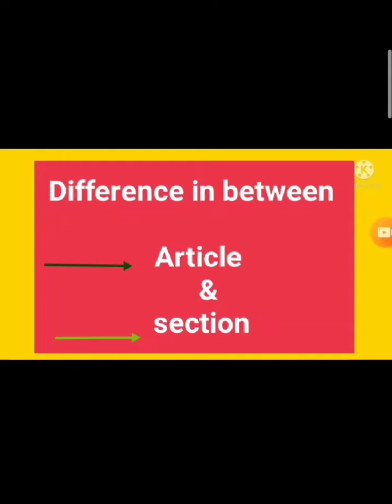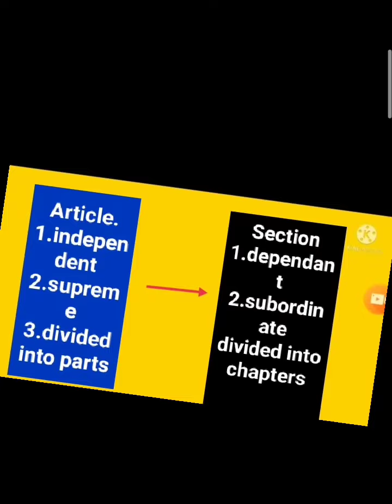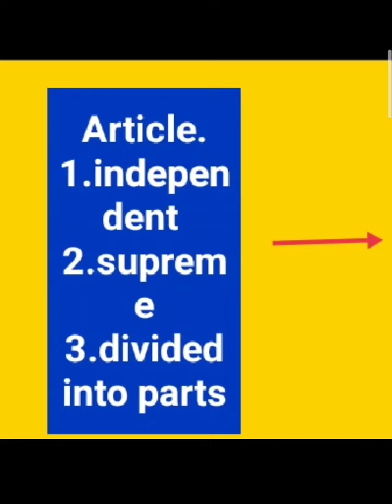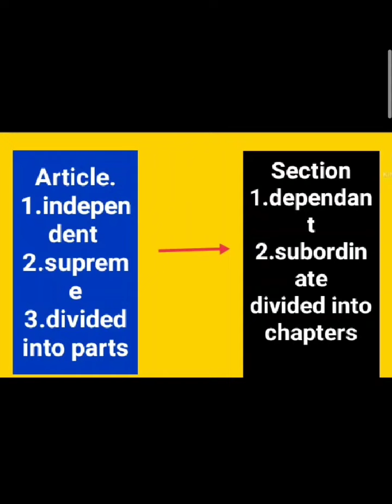Difference in between Article & section.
what is main difference between section & article